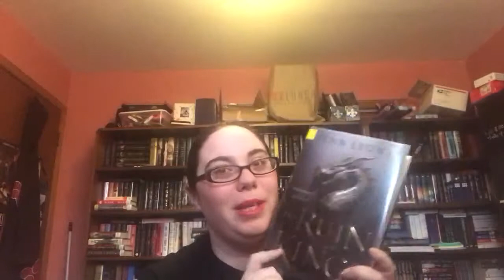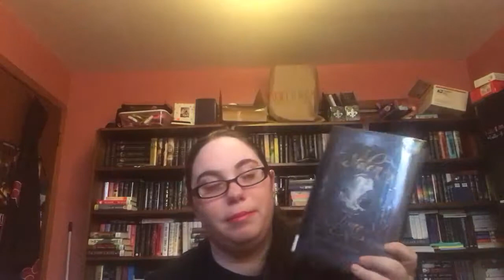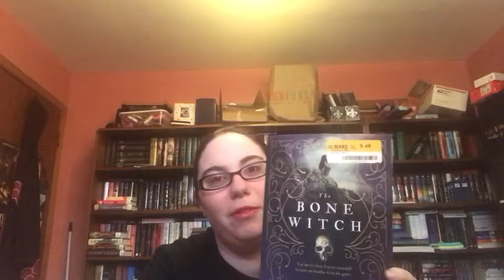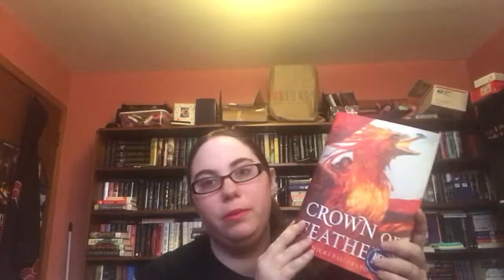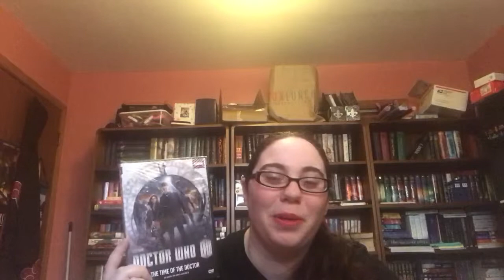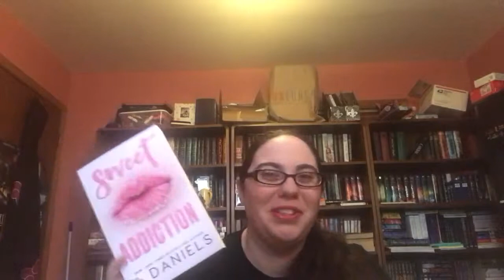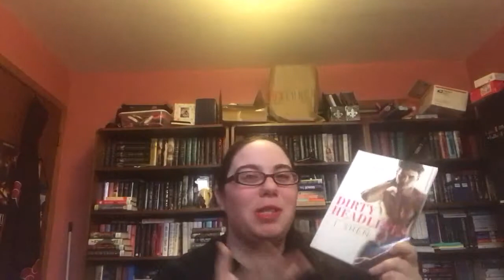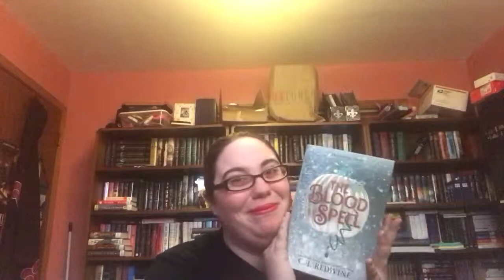February Book Haul